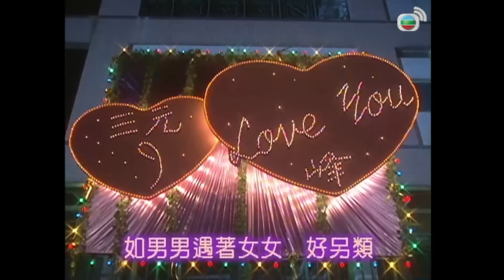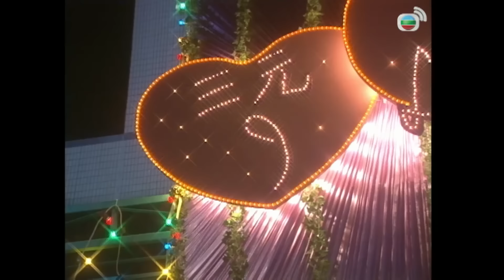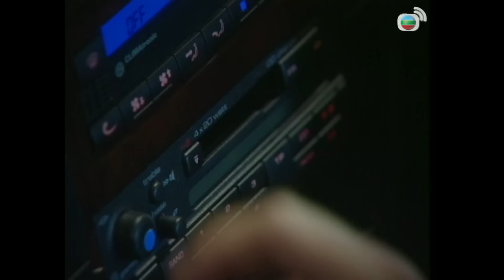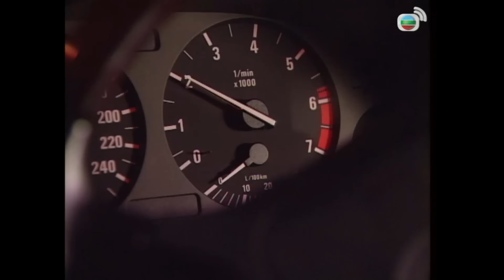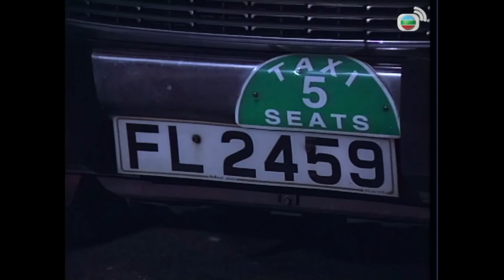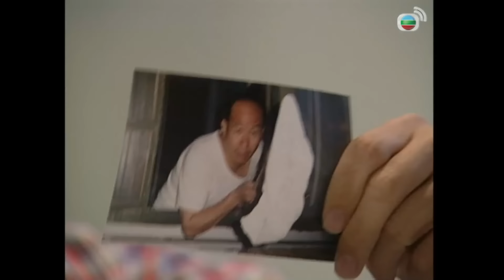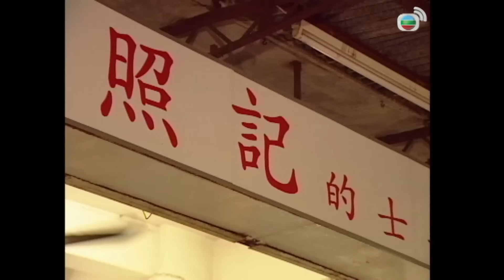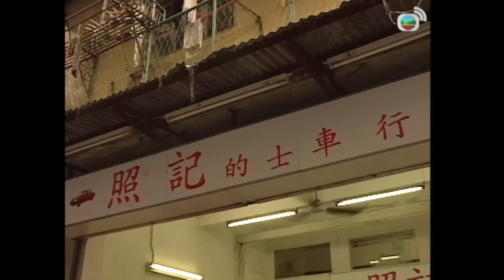TVB Lực Lượng Phản Ứng II tập 18/32 | tiếng Việt | Âu Dương Chấn Hoa, Quan Vịnh Hà | TVB 2000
Phim TVB Lực Lượng Phản Ứng II (Armed Reaction II)
Diễn viên: Âu Dương Chấn Hoa | Quan Vịnh Hà | Đằng Lệ Danh | Ngụy Tuấn Kiệt | Chu Mễ Mễ | Trương Triệu Huy | Lý Thành Xương | Mã Đức Chung | Kênh TVB kinh điển

✨Nội dung phim: Vì mất niềm tin vào hôn nhân nên Tố Nga quyết định dành thời gian một năm để quan sát biểu hiện của Tiểu Sanh, hy vọng anh có thể nhanh chóng thăng chức, kinh tế ổn định để cô có thể phó thác cả đời. Khi Tiểu Sanh bị Tố Nga “quản” khắc khe đến nỗi không thở được lại vô tình quen biết cô gái hàng xóm xinh đẹp Thẩm Kiều khiến cho tình cảm của họ bắt đầu lung lay. Mặt khác, Trần Tam Nguyên và Trình Phong thuận lợi thành vợ thành chồng, nhưng do tính cách của cả hai đều rất cứng rắn nên sau khi kết hôn thường xảy ra mâu thuẫn, Tam Nguyên quyết định nộp đơn xin chuyển đến Đội Tiên Phong. Điều này khiến Trình Phong và Tam Nguyên càng ít gặp mặt hơn, vì quá cô đơn nên Trình Phong đã xảy ra tình một đêm với một cô gái. Sau khi Tam Nguyên biết chuyện quyết định ly thân với anh…